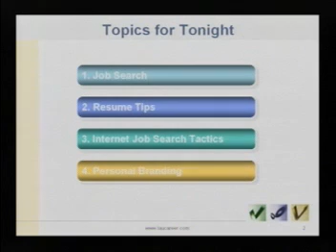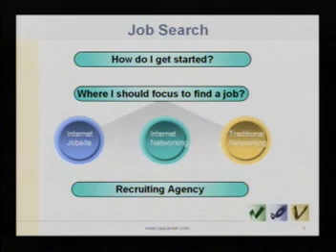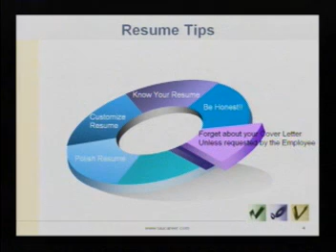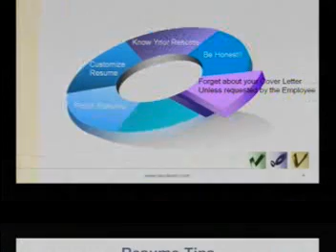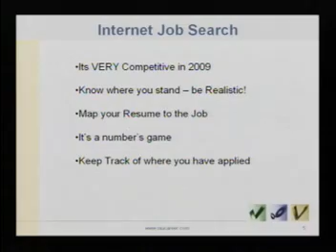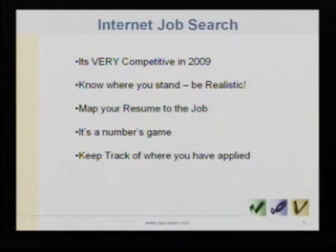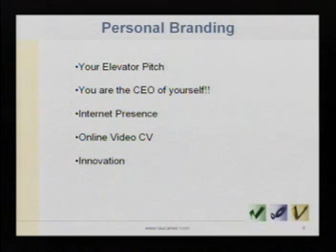20090513, Eric Lau, Career Counselling,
20090513, Eric Lau, Career Counselling,